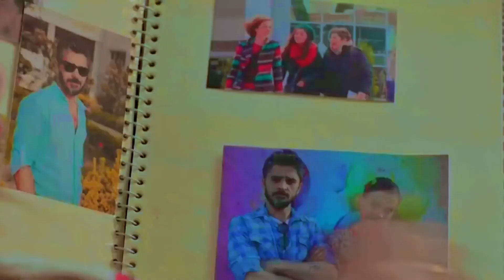ReyMaz-O Zamanlar Ben Ne Kadar Nefret Ediyordum....